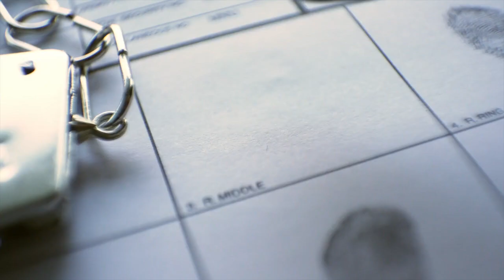SafeInCustody: Menggalakkan perubahan positif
Semua orang harus selamat dalam tahanan.

Untuk membantu merealisasikan perkara ini, bersama rakan kongsi kami, kami akan berusaha untuk mencegah pengakuan paksa dan penahanan tanpa komunikasi di Malaysia, Filipina dan Thailand.

Kami akan membangunkan inisiatif nasional dan serantau, dan menggalakkan sinergi di seluruh tiga negara, untuk mencegah amalan polis berisiko dalam jam pertama tahanan.

Projek SafeInCustody, yang dibiayai oleh Kesatuan Eropah, akan berjalan hingga 2024.